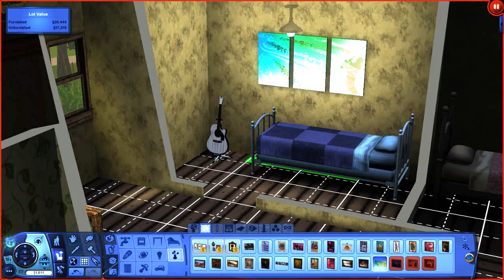YOU'RE SPENDING ALL OUR MONEY - The Sims 3 MourningStarStudios Adventures!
With our Sims complete, Adam joins us in the booth to help build our house!